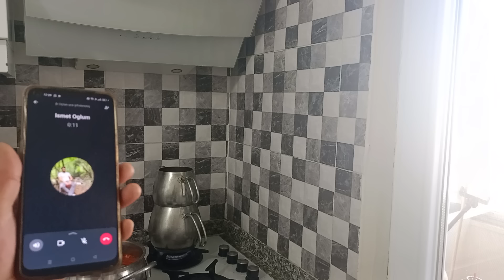AKSİLİKLER GÜZELLİKLER ÜST ÜSTE HAYAT'A DAİR HERŞEY